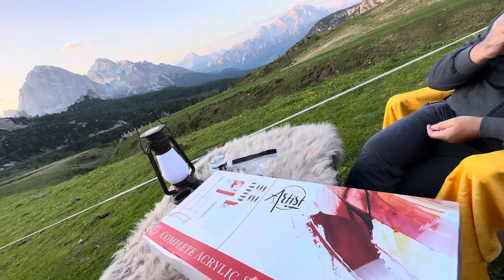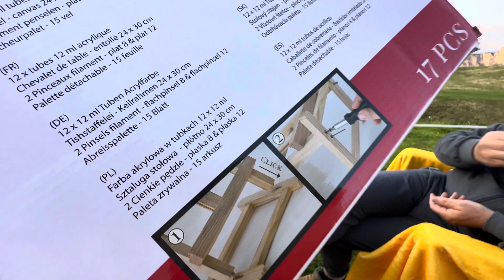İtalyan dağlarında mustafa beye süpriz yaptığım doğrudur 😏😎